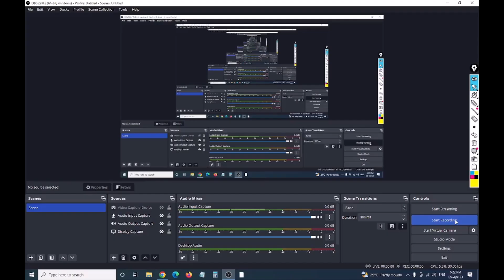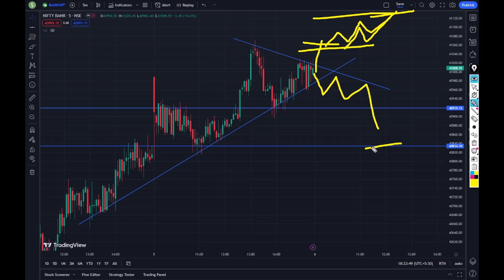bank nifty prediction for tomorrow Tradingview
tomorrow banknifty prediction moneycontrol
bank nifty today- live chart